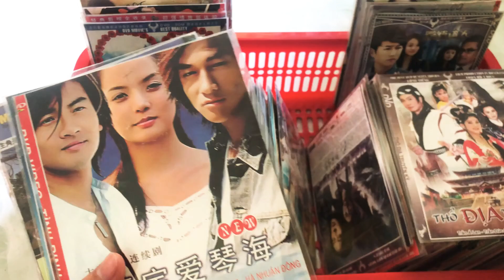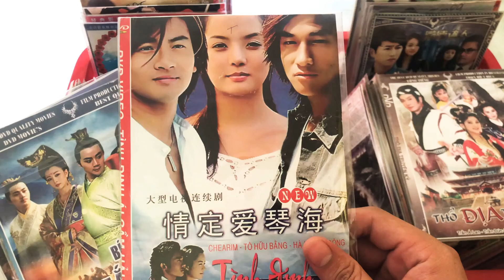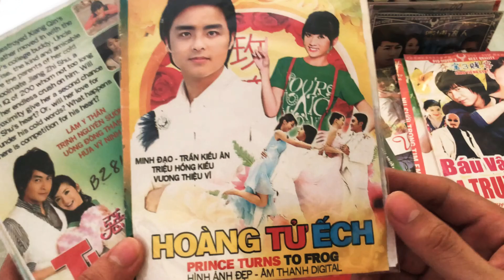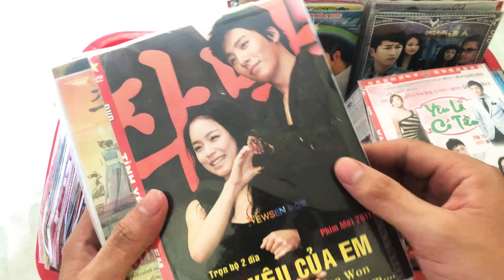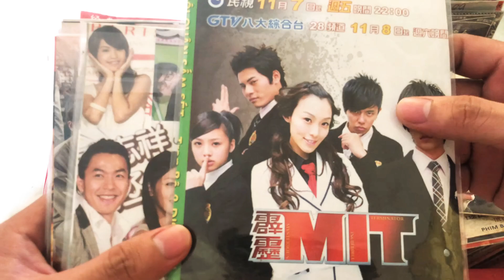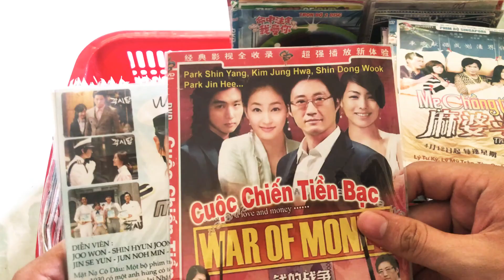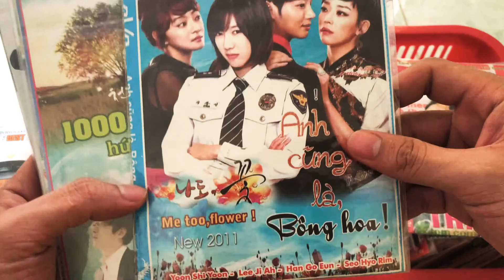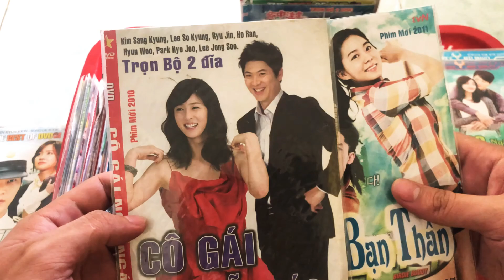Những Đĩa DVD Phim Bộ , Đài Loan , Trung Quốc , Hàn Quốc ( F1 )